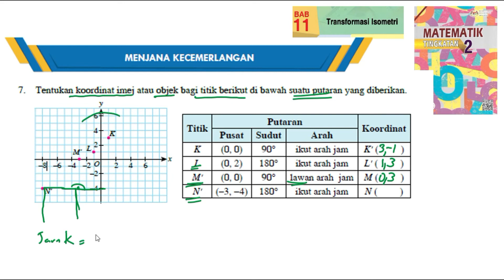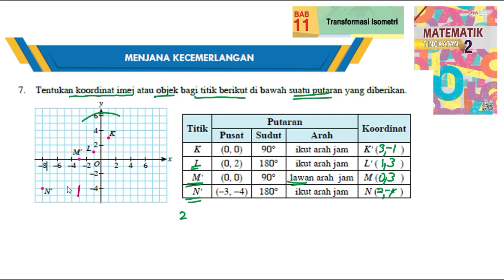KSSM Matematik Tingkatan 2 Bab 11 Transformasi isometri menjana kecemerlangan no7 buku teks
Tentukan koordinat imej atau objek bagi titik berikut di bawah suatu putaran yang diberikan.